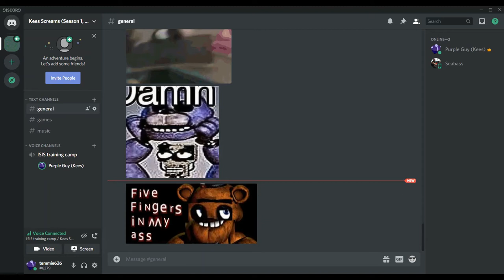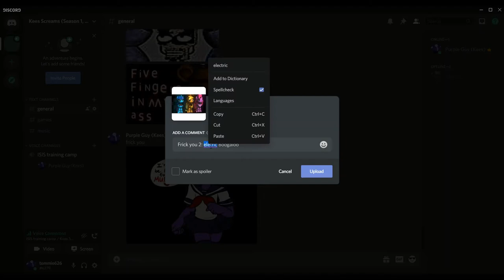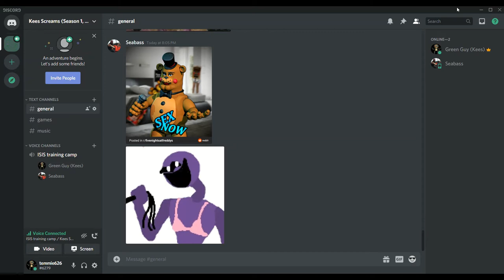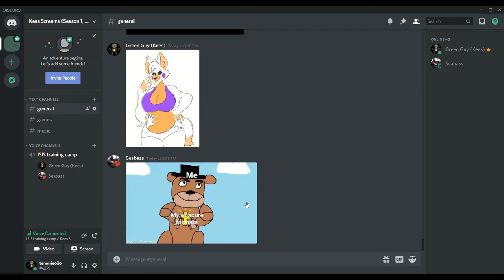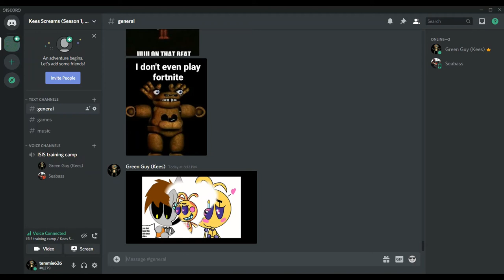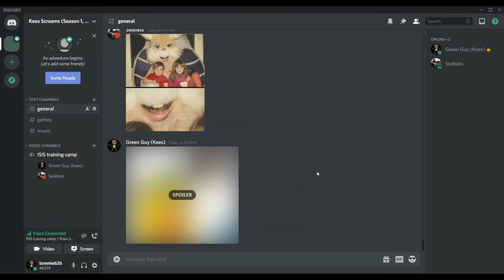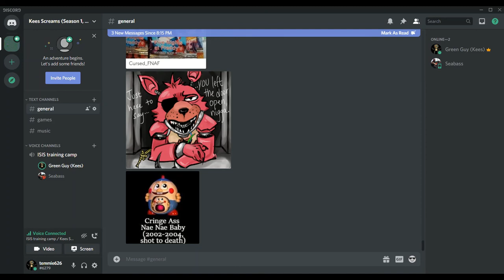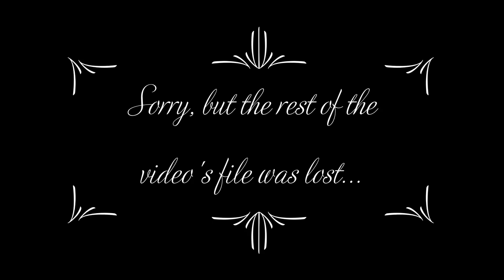Kees screams: FNaF with Sebastian (Season 1, Episode 4)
P.S. I am so sorry, Mr. Cawthon for making a video about your wonderful, child-murdering, horrific franchise and shining on it with the flashlight of evil.